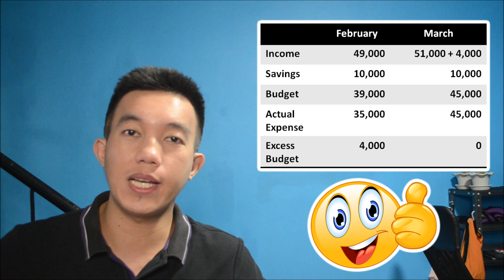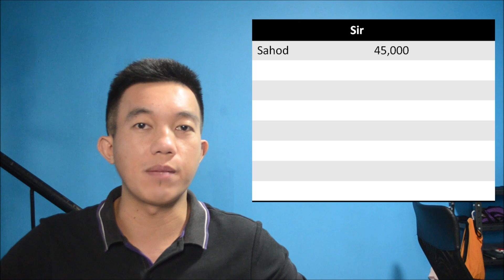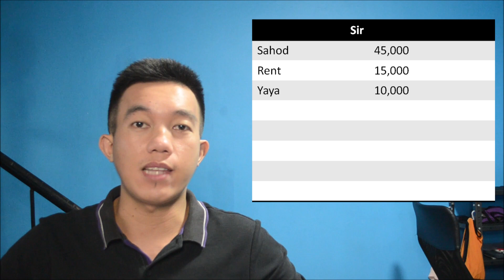Paano mag Ipon | Smart Popshie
Adulthood 101 - Walang nagturo sa atin, kung papano mag-ipon ng pera. Pero marami ang nagsasabing dapat natin itong gawin. Pero pano?
Welcome to Smart Popshie at pag usapan natin kung paano tayo magiging matalino at wais sa buhay.

Chapters:
00:00 Intro
00:31 Ang maling bilin
01:33 Formula sa ipon
02:10 Budget at Ipon
03:22 Pano malaman ang ipon amount
04:45 Ipon sa iyong cashflow
05:43 Goal Based Savings
07:43 Focus at Motivation sa pag-iipon
08:45 Halimbawa ng mga Pag-iipunan
09:48 Kita at Ipon
11:15 Conclusion & Recap